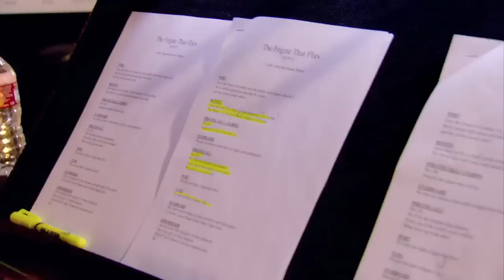Tinker Bell & The Pirate Fairy Featurette - Voice Work (2014) - Tom Hiddleston Disney Movie HD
When a misunderstood dust-keeper fairy named Zarina steals Pixie Hollow's all-important Blue Pixie Dust, and flies away to join forces with the pirates of Skull Rock, Tinker Bell and her fairy friends must embark on the adventure of a lifetime to return it to its rightful place. However, in the midst of their pursuit of Zarina, Tink's world is turned upside down. She and her friends find that their respective talents have been switched and they have to race against time to retrieve the Blue Pixie Dust and return home to save Pixie Hollow. "Tinker Bell and The Pirate Fairy" is an all-new movie full of comedy, heart and epic thrills for the whole family.